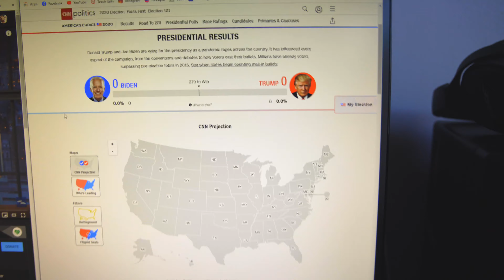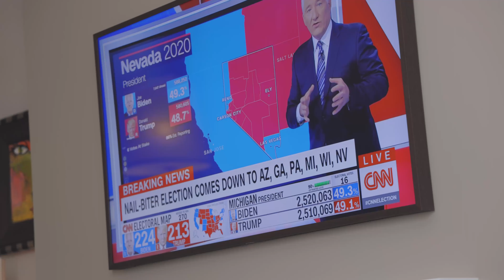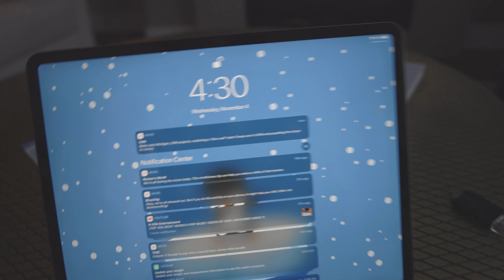Election Day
Just documenting the few days when America voted for president.